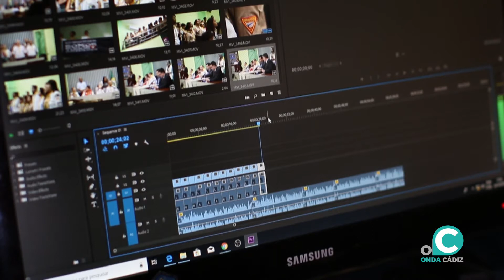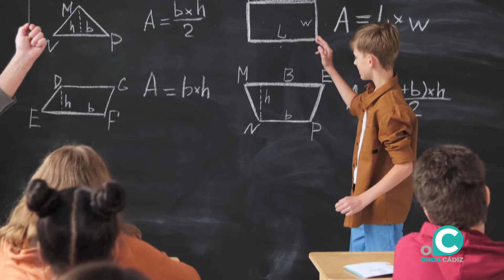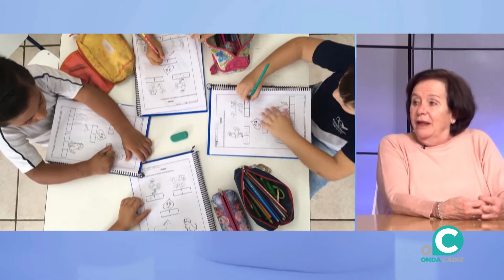CÁDIZ CONTIGO 07 01 2022 ONDA CÁDIZ TV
Presentado por Manoli Lemos y contará con los siguientes temas;

Reflexión " Se acabaron las fiestas, volvemos a la rutina " , con  José A. Hdez. Guerrero.
Noticias
Carlos Medina ( Director de la Editorial " 6 EME " , nos presenta la revista " Recursos Históricos de la Provincia " de este 2.022 .
" Comenzamos un Nuevo Año "  es la reflexión, que nos trae hoy: José Garrido Acevedo ( nuestro  Bandolero Romántico )
Concha de la Rosa Fox ( nuestra psiquiatra )  nos habla, de como volver mejor a la rutina , después de las fiestas
Y Juana Delgado ( enfermera Jubilada ) , nos aconsejará, sobre los " Propósitos Saludables 2.022 "